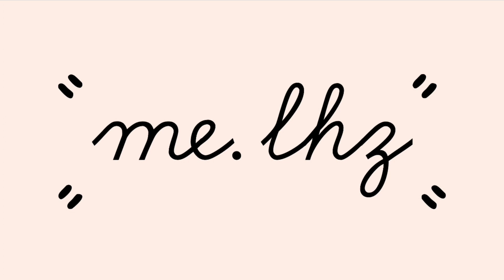Headband Crochet Tutorial | Bando Rajut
Headband Crochet Tutorial
《Pola rajut Bando》

Materials
• Cotton Milk Yarn (4ply)
• Hook (3.50 mm)
• Scissor
• Needle

Material
• Benang Rajut Katun Susu (4ply)
• Hook (3.50 mm)
• Gunting
• Jarum

Any questions or requests, drop them in the comment section :)
《Jika ada permintaan atau pertanyaan, silahkan tinggalkan comment di video ini :) 》